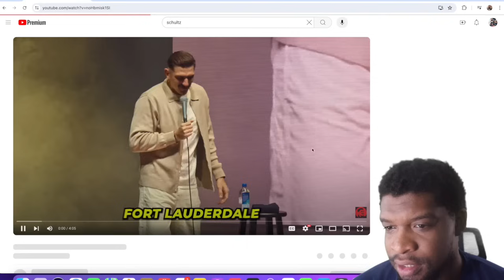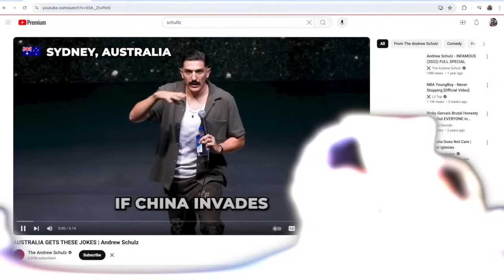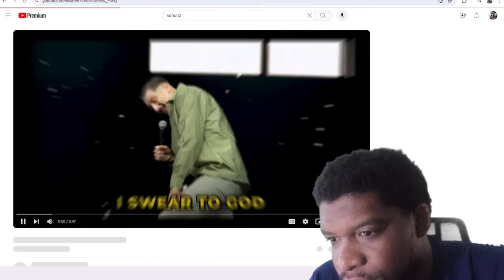SCHULTZ COMEDY SPECIAL!